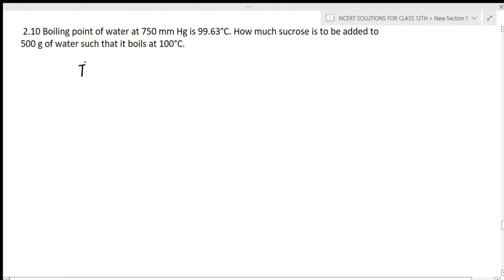INTEXT 2.10 Boiling point of water at 750 mm Hg is 99.63°C. How much sucrose is to be added to 500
INTEXT 2.10  Boiling point of water at 750 mm Hg is 99.63°C. How much sucrose is to be added to 500 g of water such that it boils at 100°C.

 CBSE Class 12 CHEMISTRY Chapter 1 | Complete exercise

Ch 1 SOLUTIONS Class 12 CHEMISTRY NCERT

SOLUTIONS|| CHAPTER 1 || FULL EXERCISE  || CBSE 12

CHEMISTRY

Chapter 1 INTEXT, SOLVED AND NCERT SOLUTIONS

Class 11 CHEMISTRY Chapter 1 SOLUTIONS

CBSE/GSEB Mathematics and Chemistry by Nadeem Sir and Arbaz Sir

brilliancetuitionclasses

Easy solution of class 12th CHEMISTRY ncert for CBSE/GSEB OR ALL other Board

We Will provide full Math and Chemistry solution for class 11th wo b bilkul free or easy method

If any doubts kindly msg us we will be happy to help our students

Class 12th Class 11th Class 10th classes ka solution is channel pe milega

Other educational video exam related video old board question paper solution , kindly do support us so we can support you all in your learning, will make study fun and easy.